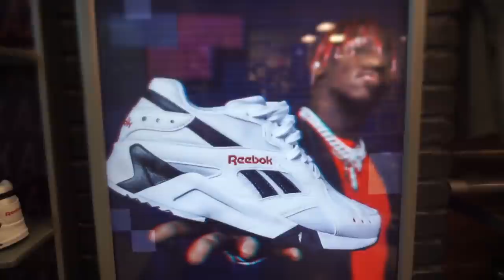JORDAN 10 TINKER REVIEW MALL VLOG!!! COP OR DROP??